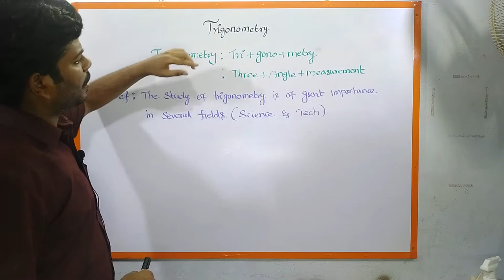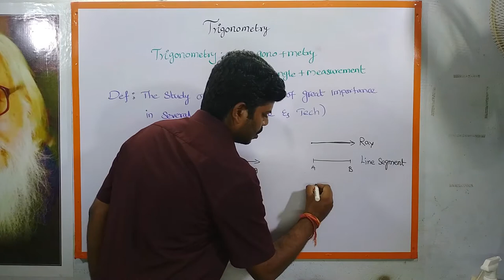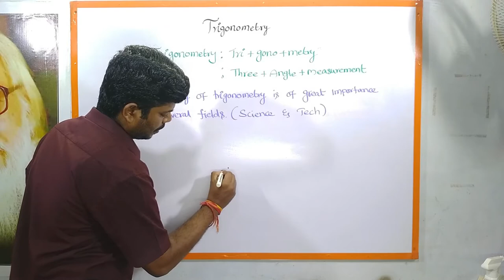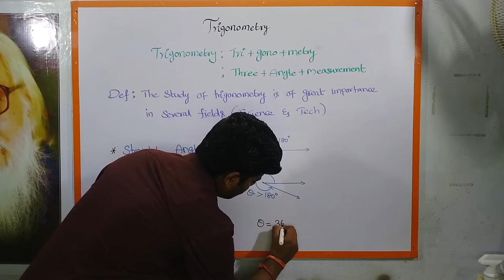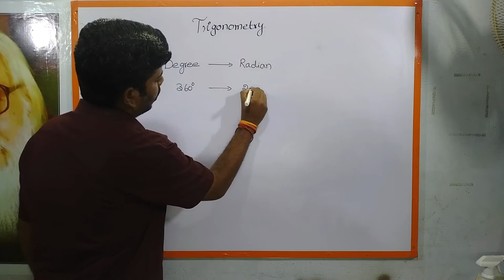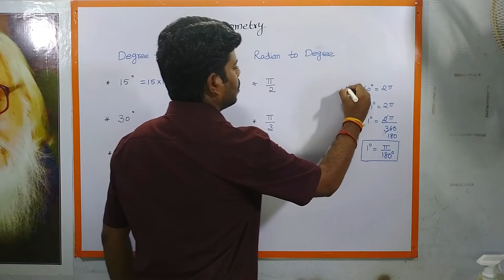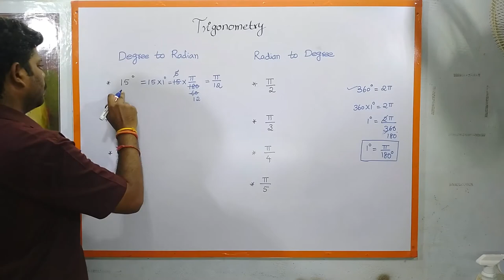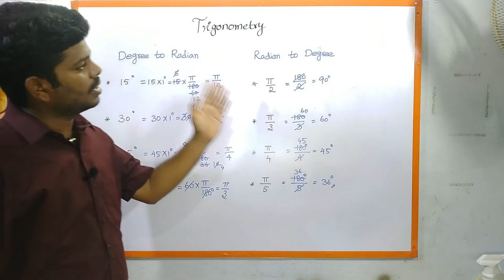Basic Mathematics | 10th Class Mathematics - Trigonometry Chapter | Lec-01 | Open Science Class